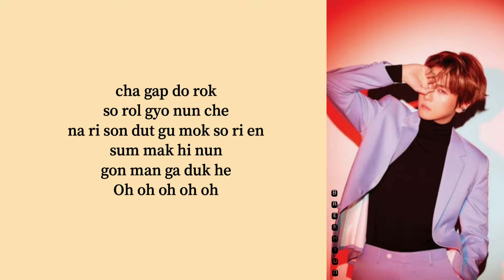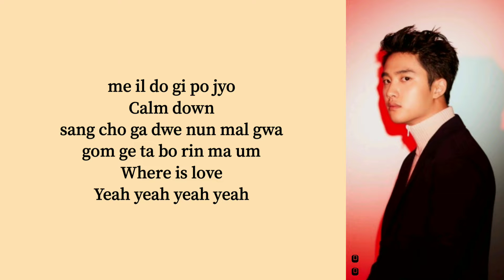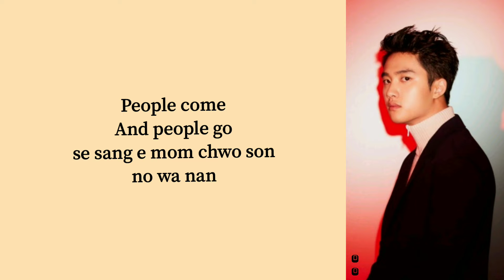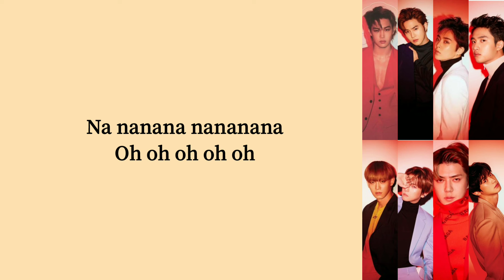EXO - Love Shot (easy lyrics)